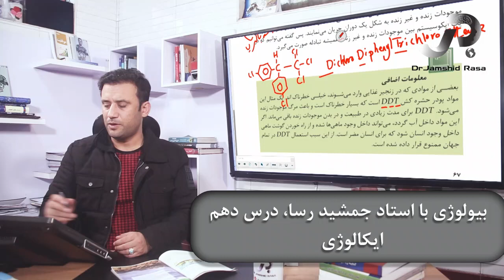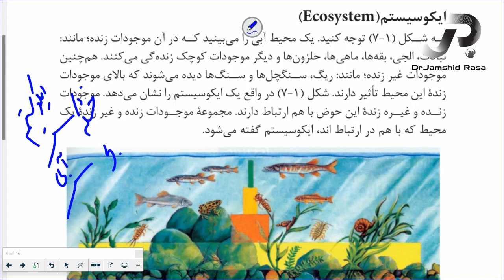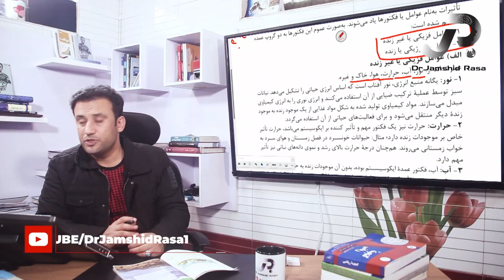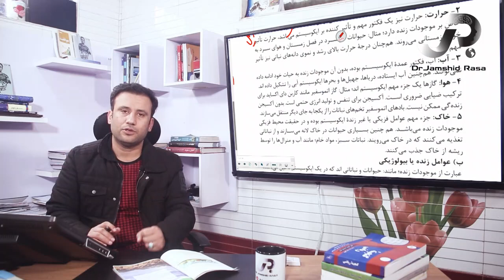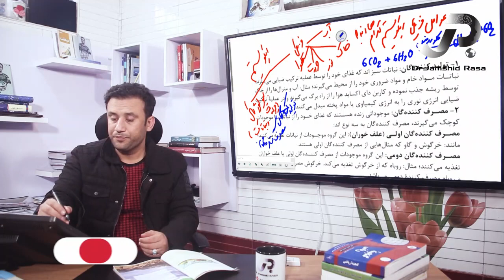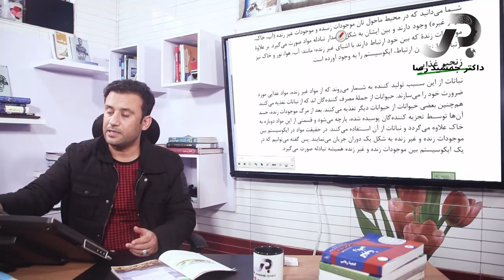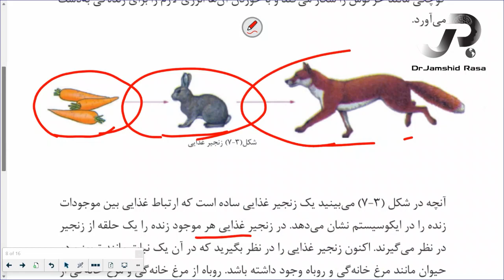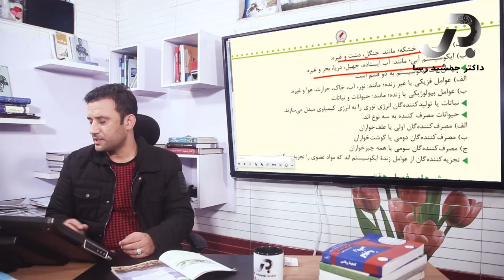بیولوژی با استاد جمشید رسا، درس دهم : ایکالوژی